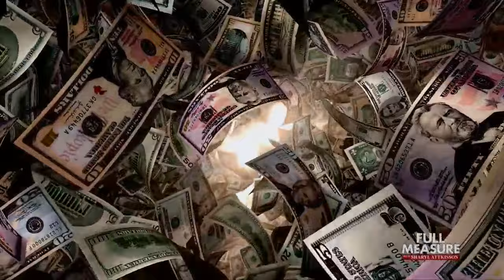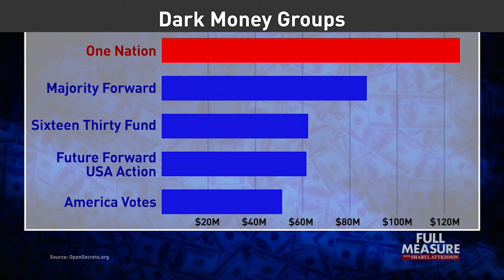Dark Money | Full Measure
As we move closer to the 2024 elections, the role that dark money plays in getting votes is a growing question. Scott Thuman follows the money on the impact of this type of campaign cash, and who's getting the most.